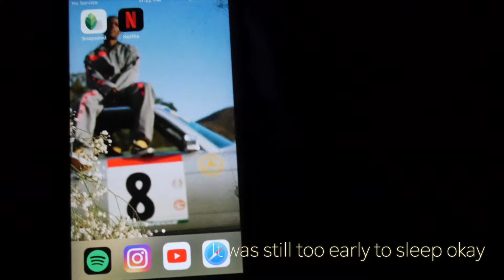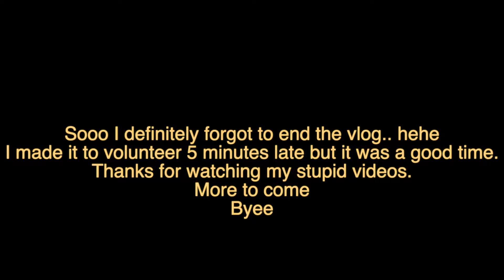Vlog 39: First Camping Trip of the Year